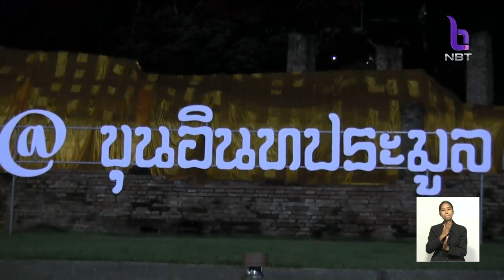ปรากฏการณ์มหัศจรรย์พระอาทิตย์ขึ้นตรงเศียรพระนอน วัดขุนอินทประมูล จ.อ่างทอง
ประชาชนสามารถมองเห็นพระอาทิตย์ขึ้นผ่านตรงเศียรพระพุทธไสยาสน์เลอไทนฤมิตร วัดขุนอินทประมูล ได้ถึงวันที่ 26 กันยานนี้ จากนั้นพระอาทิตย์จะขึ้นตามวงรอบปกติ